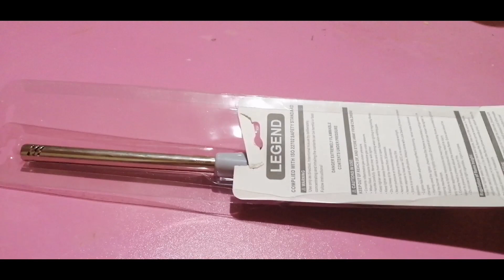GAS LIGHTER REFILLABLE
GAS LIGHTER REFILLABLE l unboxing